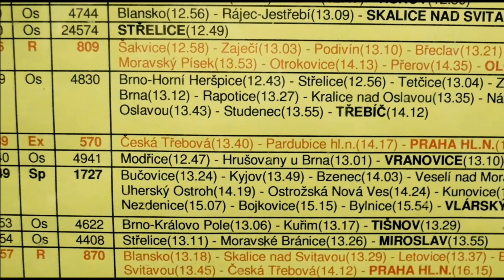Reportér Renda - Vynucené zastavení Expresu!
Natáčel jsem odjezd Ex 570 Zdeněk Fibich z Brna do Prahy a najednou vlak nečekaně zastavil.. myslel jsem, že asi jen nemá volno, tak musí počkat, ale až večer při zpracování videa jsem odhalil, že to bylo nouzové zastavení vlaku, ze kterého vyskočil mimo nástupiště jeden muž s velkým zavazadlem v ruce a batohem na zádech.. je až moc dobře vidět v záběru i na fotce z videa, ale jestli jen zapomněl vystoupit, nebo šlo o něco jiného, se už asi nedozvíme. Úsudek si o tom udělejte sami, ale je to hodně podivné !

Muzic : SpaceSpeakers_Dont Miss The Train